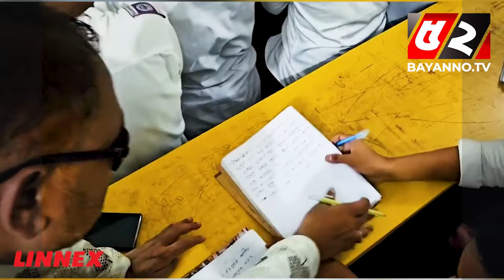এ+ পেলেই ৫০ হাজার টাকা দিবেন কক্সবাজারের এমপি বদি | MP Bodi | Coxbazar | A+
52TV (Bengal Television Limited) has the sole rights of all contents and it does not give permission to any business entity or individual to use these contents except Bayanno TV. This Channel is the Based-on News and Current Affairs. Every single content is created and managed by our team. Needed, Third-Party materials are also used with specific authorization and permission.

💡 Office Address:
Bengal Television Limited
437 Tejgaon Industrial Area, Dhaka-1207

💡ADDITIONAL KEYWORDS
52 TV channel, Bayanno News, Bayanno TV youtube, bayanno TV Bangladesh, Bayanno Television, channel 52